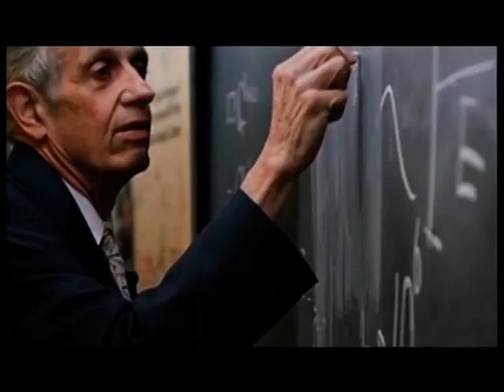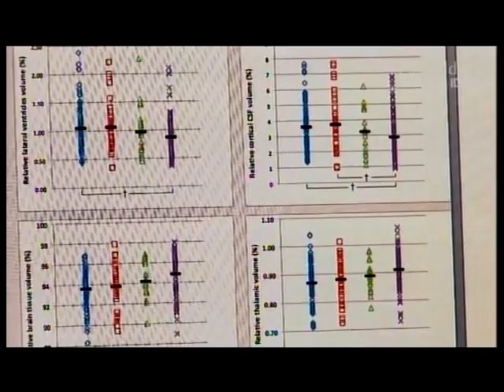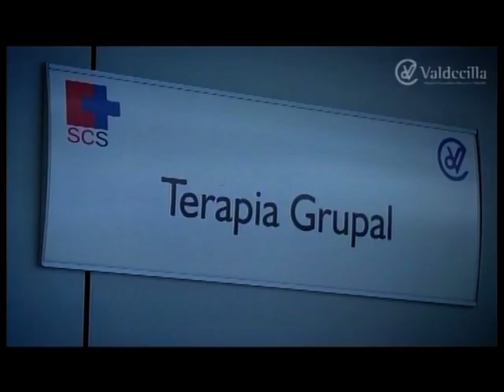CC 23 OCTUBRE, TERTULIA SALUD MENTAL 2